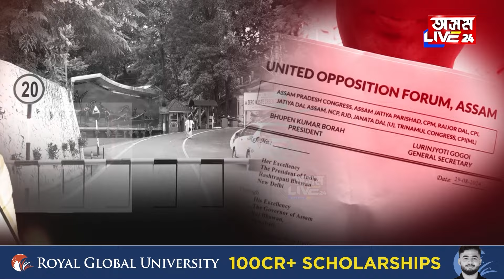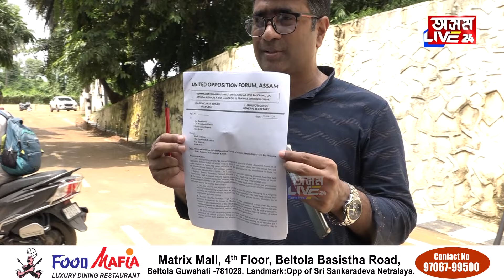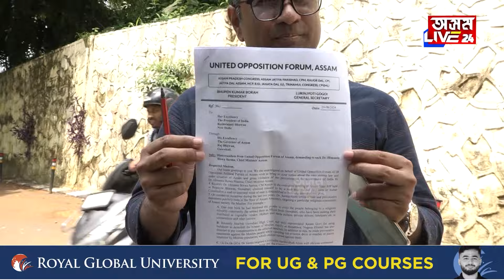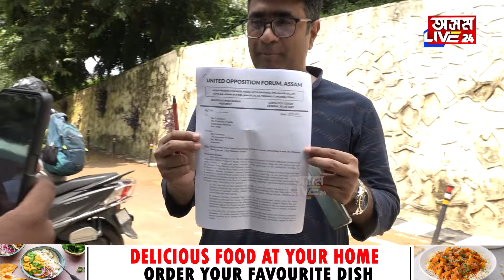মুখ্যমন্ত্রীৰ বিৰুদ্ধে বিৰোধী ঐক্যমঞ্চৰ মহাঅভিযোগ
মুখ্যমন্ত্রীৰ বিৰুদ্ধে বিৰোধী ঐক্যমঞ্চৰ মহাঅভিযোগ। মুখ্যমন্ত্রীক বৰ্খাস্তৰ দাবীত ৰাজ্যপালক সাক্ষাৎ। সাম্প্ৰদায়িক সংঘৰ্ষ সৃষ্টি ষড়যন্ত্রৰ অভিযোগ মুখ্যমন্ত্রীৰ বিৰুদ্ধে